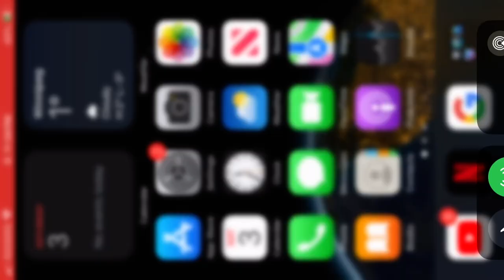Infernal Shielder: Roblox BedWars